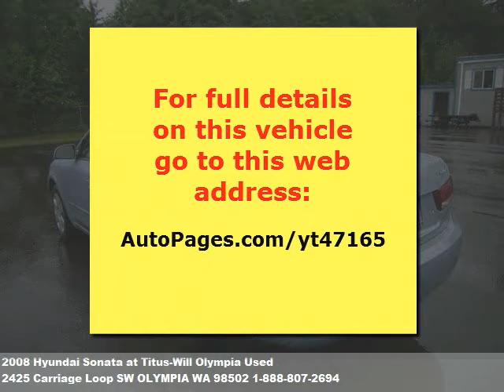2008 Hyundai Sonata, $12990 at Titus-Will Olympia Used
We're located at 2425 Carriage Loop SW in OLYMPIA, WA.

  Call for details.  abs (4-wheel), air conditioning, am/